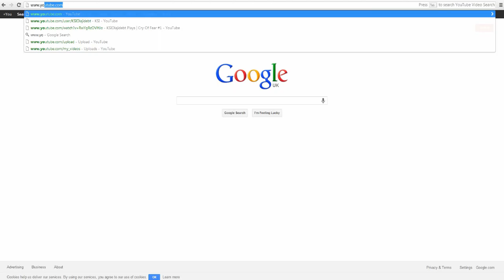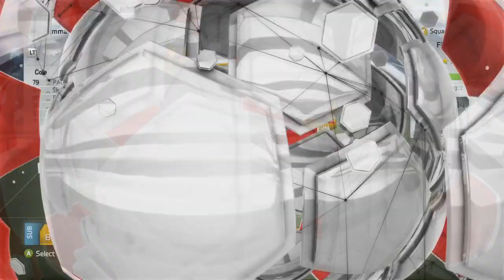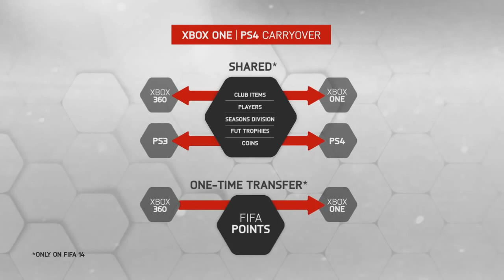FIFA 14 Ultimate Team Trailer BREAKDOWN